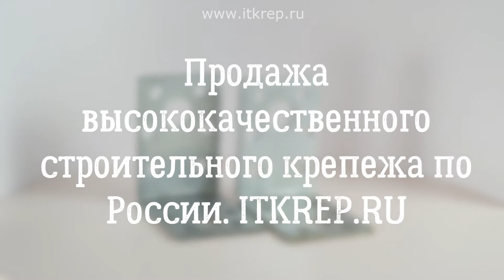Уголок крепежный металлический перфорированный